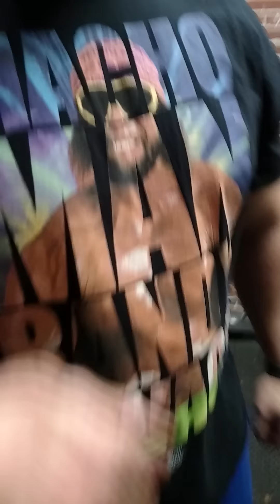Rep challange 8. 50 reps 315 shrug. Flexing!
Last work out of 2015 in Boston mass. We did a little arm flexing and decided to do 315 pounds for 50 reps. Which was harder to hold then actually do. Check out the video.